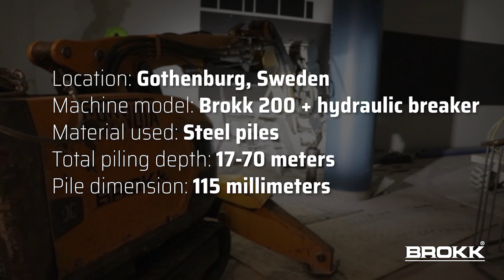Brokk brings efficiency to driving piles in confined spaces!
Brokk robots are designed and optimized for demolition, but did you
know that a Brokk robot is also an efficient solution for pile foundation
reinforcements? Brokk’s compact and flexible demolition robots can
easily access confined spaces without compromising on power, they can
also carry a variety of attachments and do not emit exhaust fumes.